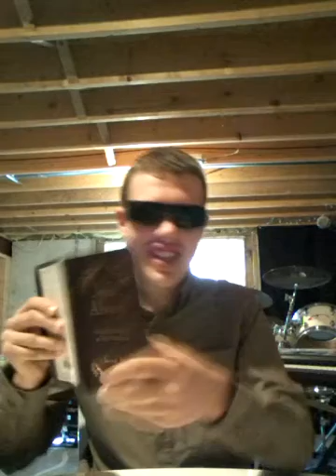Psalm 113 Mark and John and Gods promises